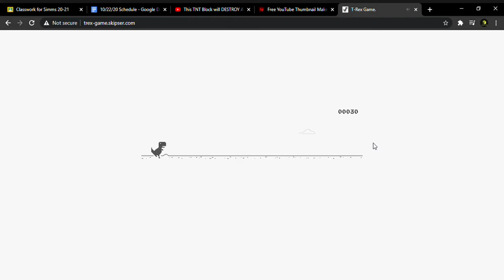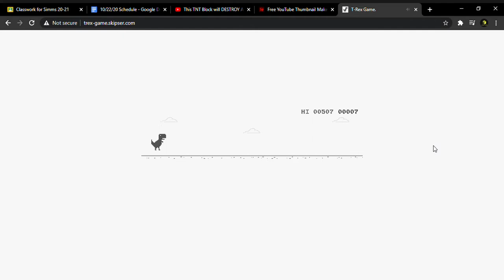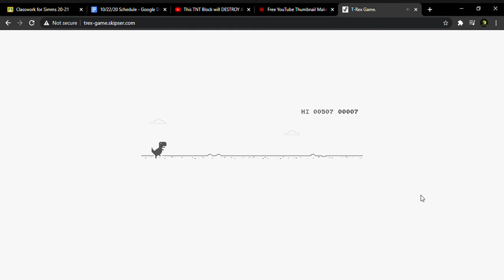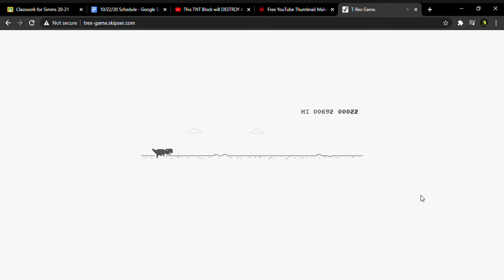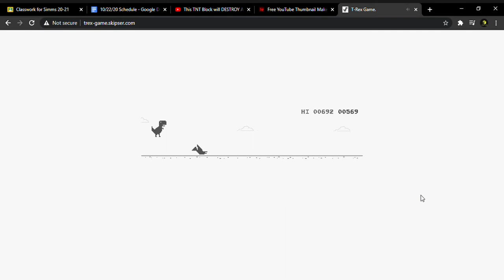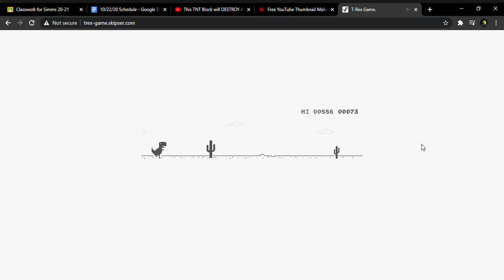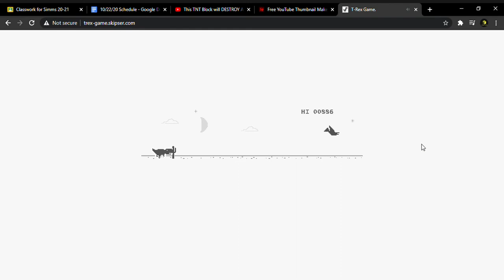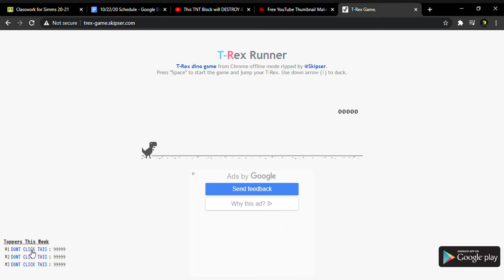Playing in the dinosaur times! | T-rex Run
Thank you for adobe spark for creating the thumbnail!

🆓🆓New to Lazer Squad?

🎮🎮🎮My game accounts:
Roblox:
afamilyuser11433

Call Of Duty Mobile:
AmericanAssasain